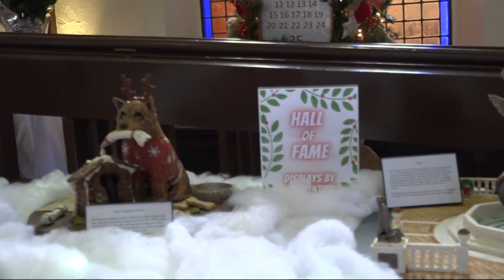Jacksonville Historical Society hosts the 20th Gingerbread Extravaganza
The event has become a Jacksonville tradition over the years.